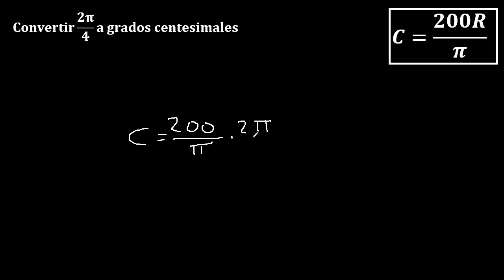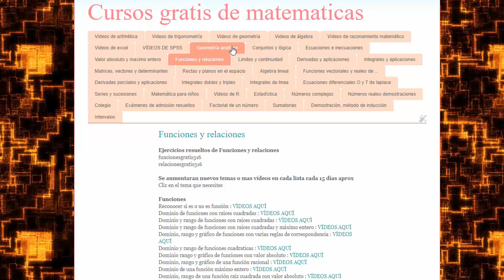2pi/4 Radianes a centesimales - convertir de radian a grado centesimal - ejemplo 17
convertir 2pi/4 a centesimales
Radianes a centesimales
convertir de radian a centesimal
transformar de radian a centesimal